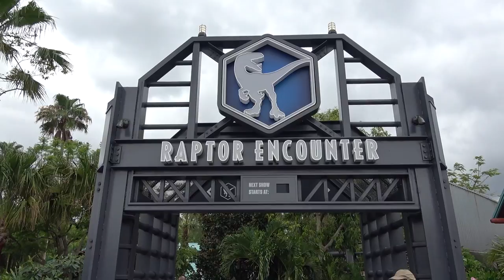New Jurassic World Raptor Encounter at Universal Orlando w/ Baby Raptor & Blue, Islands of Adventure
Universal Orlando is officially opening this week and we went to a soft opening for Passholders and hotel guests today. There is a new location for the Raptor Encounter with Blue and new baby Raptor Sierra! We were able to see both raptors (and we met Blue).